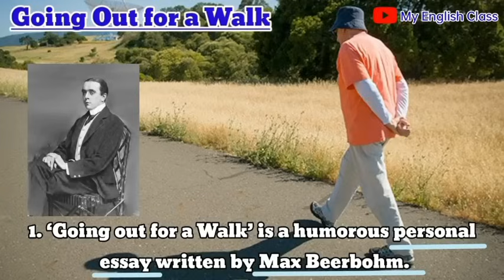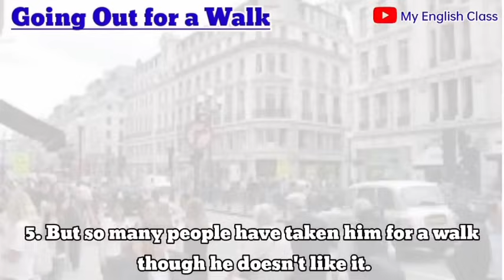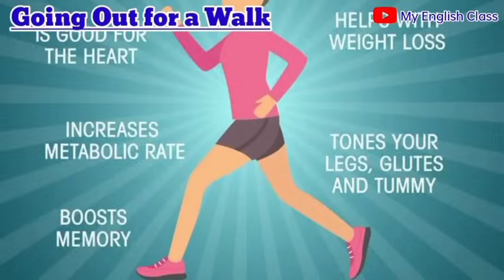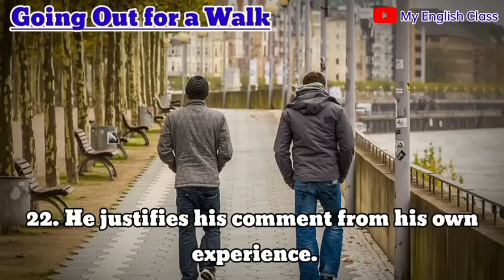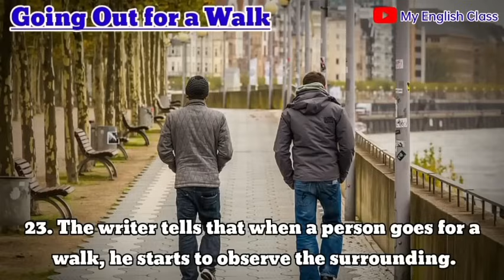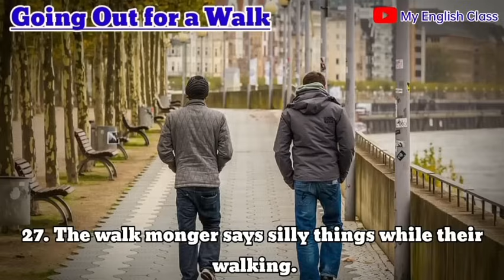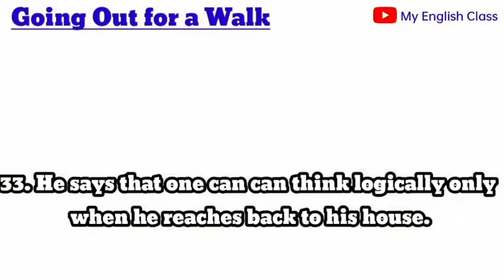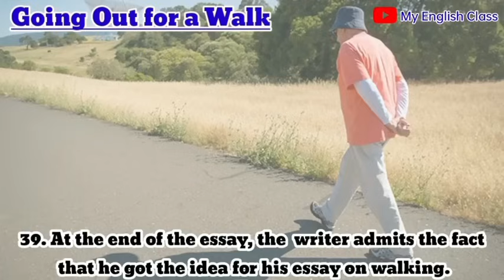Going Out for a Walk summary in Malayalam| Going Out for a Walk plus one English| Short Summary